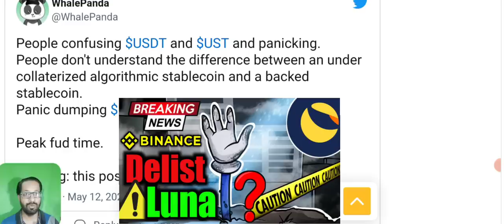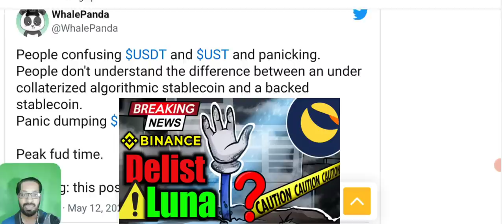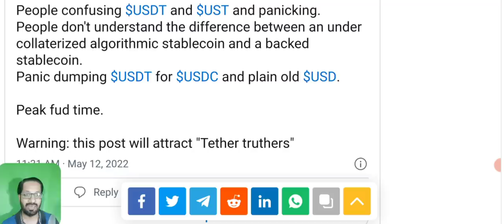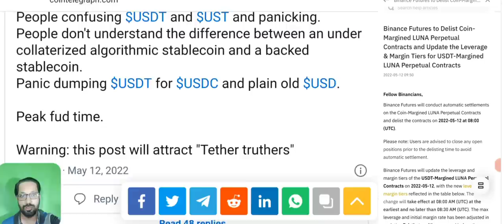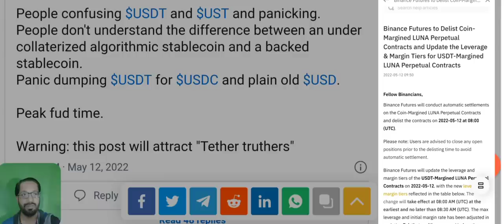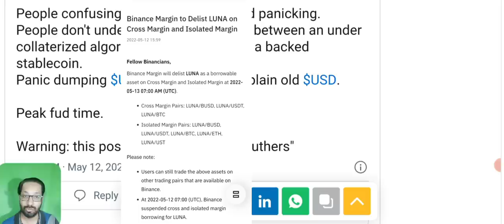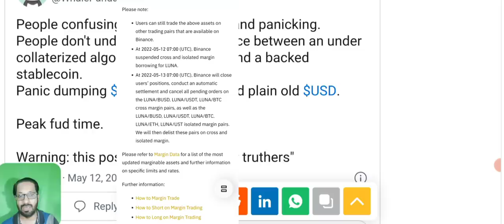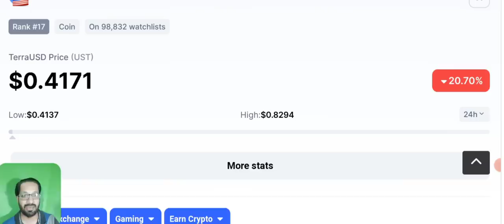Binance Delisting Terra Luna ? Price prediction ⚠️ going Zero?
Asalam o alikum dear viewers, I'm here with terra luna latest news and update. Is Binance delisting teraluna ? luna price prediction.
Will TERA LUNA go zero ? All assets will liquidate ? Or LUNA will recover ?
Lets find out what bianance is deciding for teraluna coin and what will be its future?

_____________________________/SOCIAL LINKS\___________________________________